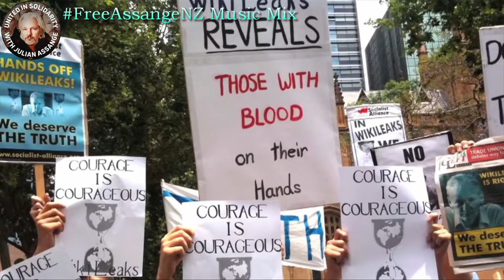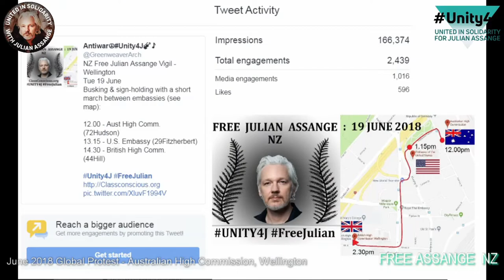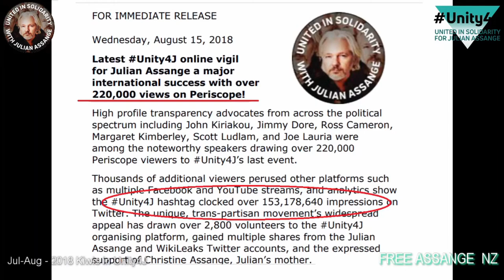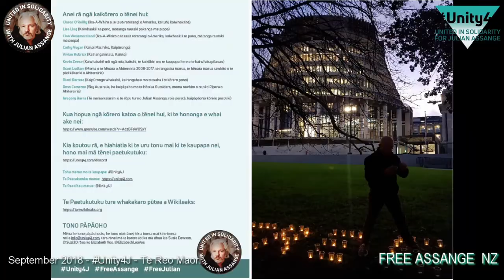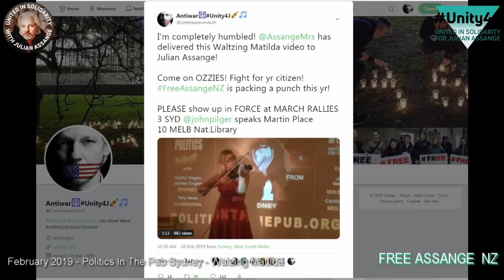FreeAssangeNZ Emperor's New Mix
CALL OUT - Peaceful Action/Pamphlets/Music - FRI MAY 3
AT WorldPressFreedomDay EVENTS WORLDWIDE

Featuring:
Timothy Wagner @Pamariki Singer+Guitar
Alex Hills @GreenweaverArch Violinist

Emperor's New Clothes - The Original Jam with Unity Lion Drumming August 2018
Supporting Chelsea Manning at Embassy Theatre Wellington - Sept 2018 also featuring Ana Henderson - Violin
Emperor's New Clothes - Unity4J song played at US Embassy Protest on 14 April 2019
Waltzing Matilda - Politics in the Pub Sydney, Wikileaks Special 14 Feb 2019 - Video sent by Christine Assange to Julian in the Embassy
1 Year of FreeAssangeNZ actions with Emperor's New Clothes played at Princess Bay Full Moon Drumming Party Equinox 2018  - also featuring John Deverall - Treble Recorder